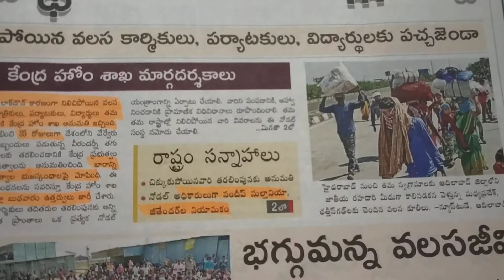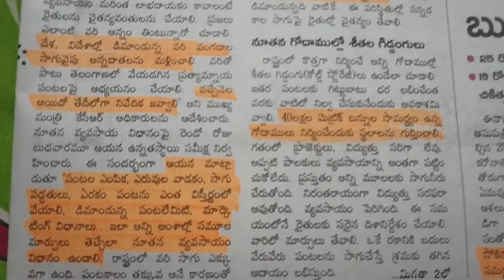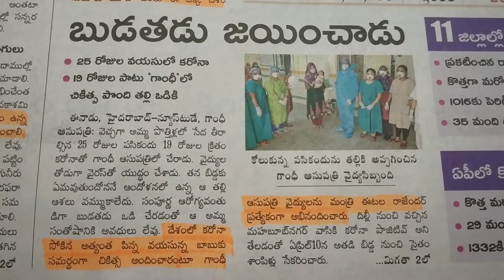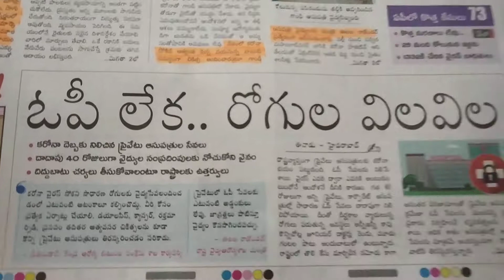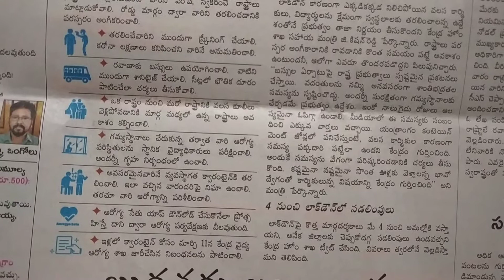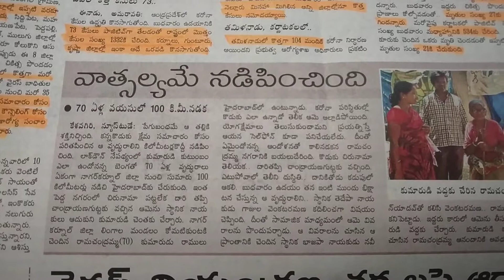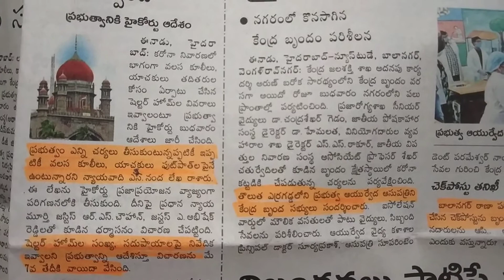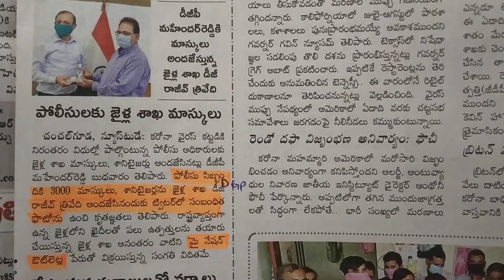Eenadu news paper